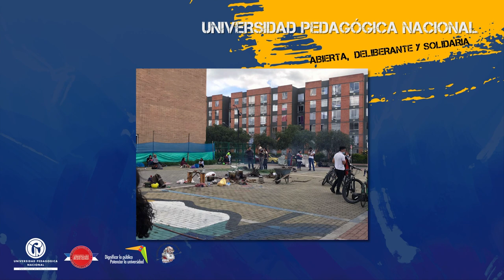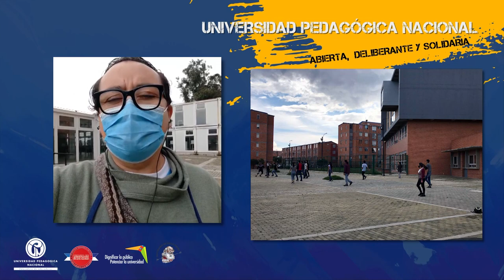UPN Abierta deliberante y solidaria - Actividades en las instalaciones de Kennedy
Estudiantes y profesores desde el reconocimiento de la autonomía otorgada por el Consejo Académico el 5 de mayo de 2021, hemos tejido propuestas curriculares híbridas o alternas para posibilitar reflexiones y respuestas en relación con la coyuntura actual que nos permita movilizarnos.